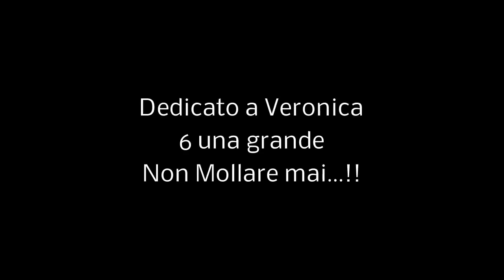Riprese Aeree Drone - Rally Colli del Monferrato Canelli (AT)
Riprese Aeree Canelli (AT) - Rally Colli del Monferrato 2014